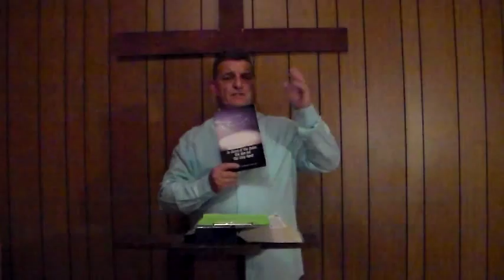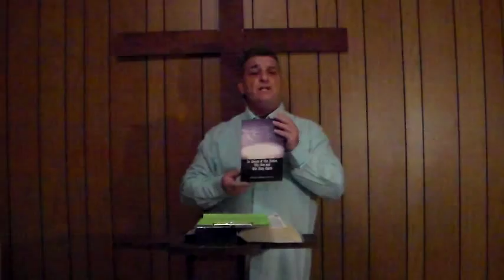The truth Shall Be spoken 003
The end Is near no time to be deceived.